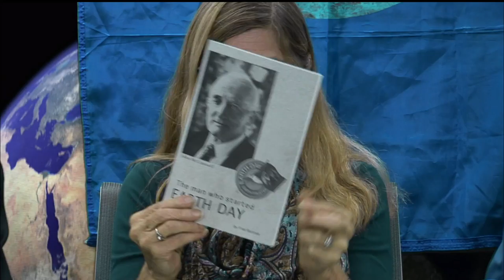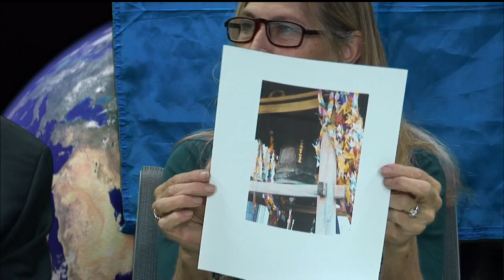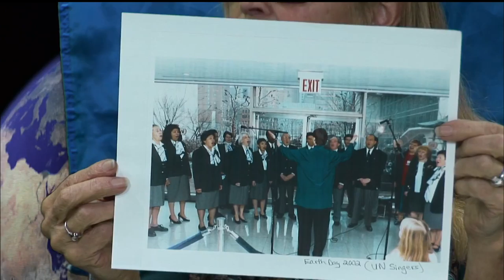Guests: John Drysdale & Mary Carlin Videotaped 12-12-17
I was conceived in 1939 on the Island of Cumbria in Scotland.  My father, Adam Stewart Drysdale, (of the Douglas Clan) and my mother, Winifred Euphenia Drysdale, (of the McCarthy Clan) named me John Stewart Drysdale after my father’s brother, a Captain in the Royal Navy.

I was born May 22, 1940, the day Churchill came in to power so my first 5 formative years were lived in the Second World War.  Sirens, air raid shelters and bombing.  Lots of freedom from 3 to 5, parents working on the war effort.  My father was a ship builder, first on the Clyde in Glasgow, Scotland, then on the Tyne River in Newcastle, in England.

I started school at 5, which I hated and ran away, only to be brought back and beaten.  At 11 my father got me a birth on a Clyde Steamship, the S.S. Saxton, to teach me about the sea.

At 13 I enlisted as a cadet for the Royal Northumberland Fusiliers.  At 15 I was accepted to the College of Art and Industrial Design.  I studied for 4 years and graduated at 19 with a Degrees in Design.  I won a National Bursary Competition from the Royal Society for the Encouragement of Art in Commerce and promptly left for America with my portfolio and a Letter of Introduction to Raymond Loewy on Park Avenue, and was hired on my first interview.

Raymond Loewy designed John McConnell’s “Star of Hope”.  I found that out 10 years later after I met John McConnell and joined the Earth Society Foundation (ESF).  After numerous corporate positions such as Creative Director for Revlon and various design companies, I created an Advertising Agency and that is how I met John McConnell, who needed a Special Events Director for his Earth Day ceremony at the United Nations, which I have continued to do for the past 35 years, having served on the Board of Directors as President and currently ESF’s main Representative to the United Nations.

I took time out to go sailing in the Caribbean and got married to my lovely wife Mary Carlin Drysdale, whom I met in New Mexico and pursued in Austria.  We work as a team on UN issues and administering ESF.  We have been happily married for 36 years and share many children, grandchildren, brothers, sisters and lots of good friends and colleagues.  We have an office/studio apartment on 58th Street in Manhattan, and a retreat upstate New York and love Fire Island, sailing, traveling and nature.  Call for how to become a member of the Earth Society Foundation and fly the Earth Flag.

2017
John Stewart Drysdale, NDD/FRSA
U.S. Permanent Registered Alien, holder of a British passport.
ESF is an accredited NGO with the United Nations with DPI and ECOSOC.
Mary Carlin see page for following day.